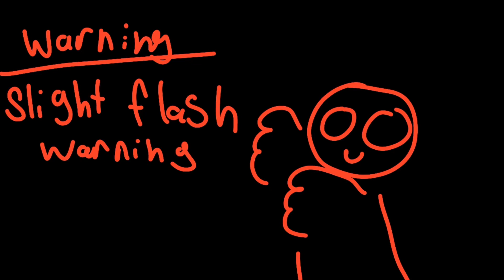Bounce (comfort animation) read disc for more explanation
I just really like these characters and I wanted to animate them

Characters used:
Geno (Mario rpg)
Mk (lmk)
Pomni (amazing digital circus)
Sky new design (my character)

I thought my character needed a bit of a glow up so I gave them more personality with a ponytail, bushy eyebrows and a sweater because yes.